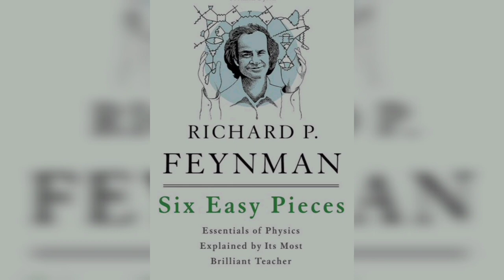Audiobook session 26 | Six Easy Pieces (Chap5[2]) | AstroLab | ft. Kshitija Ahire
Here we are with our twenty-sixth Audiobook session!!! Meet us every Wednesday and Saturday on YouTube!!!

In this rapid world, no one has time to sit in one place and gain extra knowledge. Unfortunately, the only best source of knowledge- the book- needs us to be with it. And, This "Busy-ness" creeps into the time of our book reading too. AstroLab wants no Astro-Enthusiast to miss enlightening his/her brain by spending time with their best friend. Thus, here we are, with our all-new Audiobook sessions. We bring free audio dictating texts to your curious mind, so you read even while mining asteroids, building FemtoSats, or rocketing to Mars.